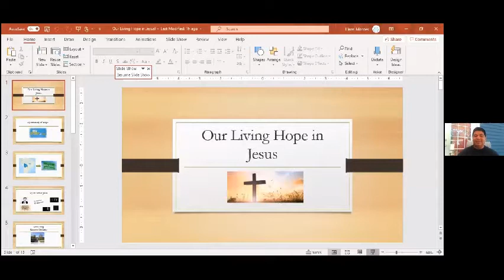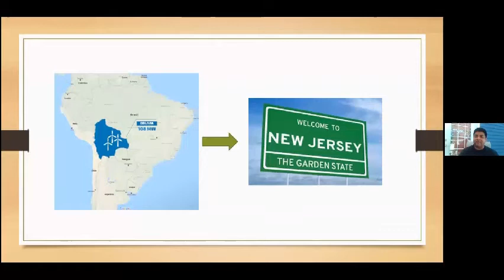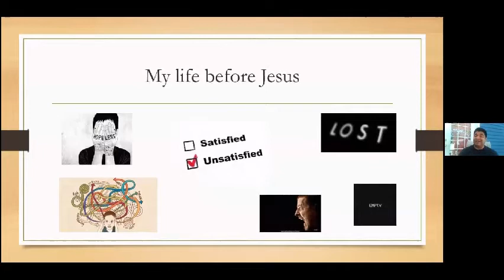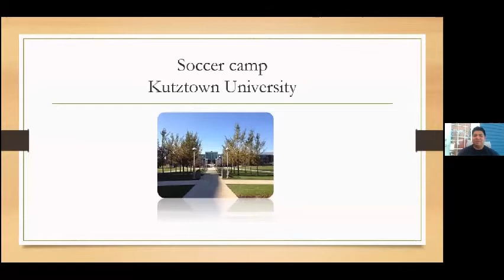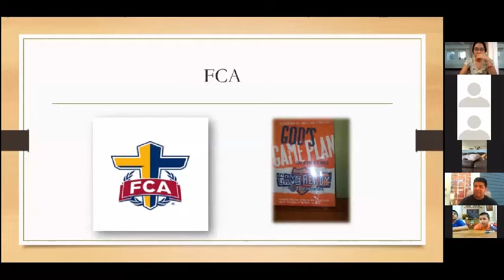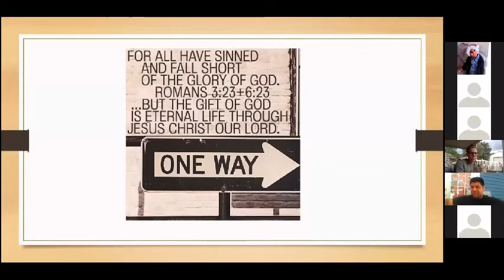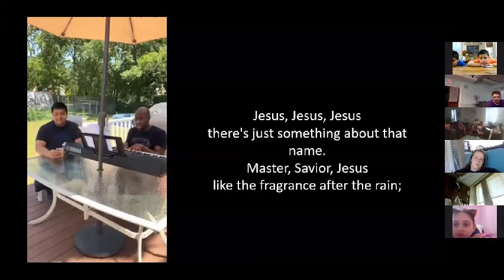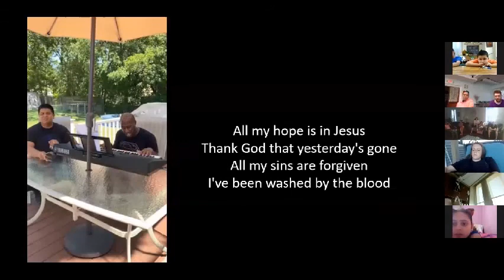Virtual Soccer Camp 2020 Tuesday Message - Diego Mendieta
Diego Mendieta's message from Tuesday's virtual soccer camp session.